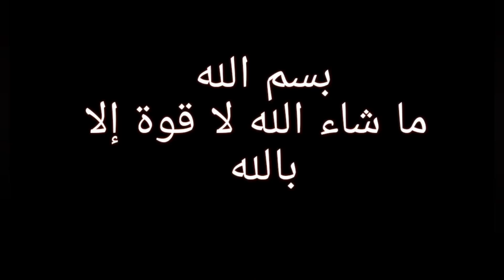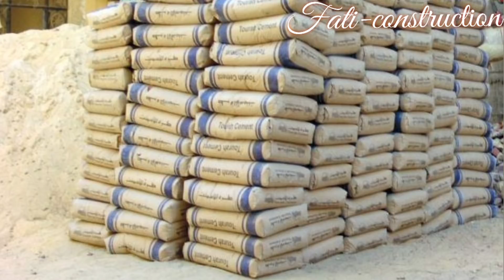كمية جميع مواد_بناء الأساس الطابلة Quantité des matériaux pour faire les fondations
معلومات شاملة على#مواد البناء لكل مقبل على البناء#أثمنة_مواد_البناء

مواد البناء
اسعار مواد البناء
حديد التسليح
معلومات حول مواد البناء
للمقبلين على بناء منزل
إذا كنت مقبل على بناء منزلك فستجد كل المعلومات التي تحتاجها في القناة
هذا الفيديو يحتوي على كل ما تحتاج معرفته بخصوص مواد البناء بداية من أنواع المواد و الجودة و الثمن .
مواد البناء
اثمنة مواد البناء

Pour tous les contacts professionnels